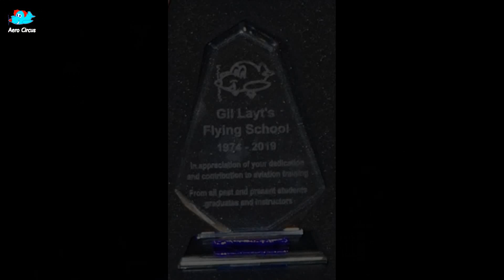Gil Layt's Flying School - Farewall Presentation [1974-2019]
The aviation community today lost a much loved, appreciated and popular flying school at Archerfield Airport. Gil Layt's Flying School has been the birthplace for many Australian pilots, who are now found across the globe. It started from humbling beginnings in 1974 and flourished into one of the most well-known flying schools in Australia by 2019.

Thank you Gil and Sue, from the Aviation Community.